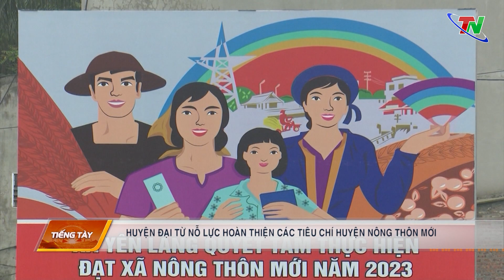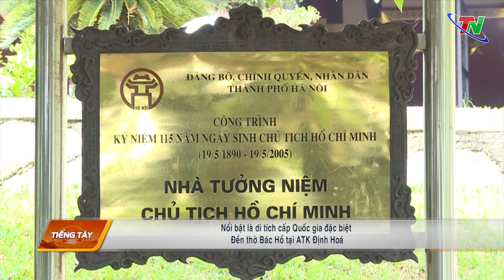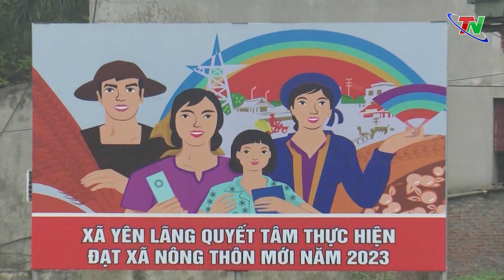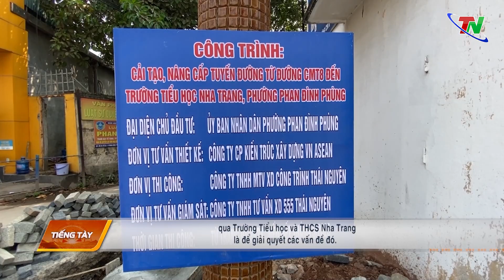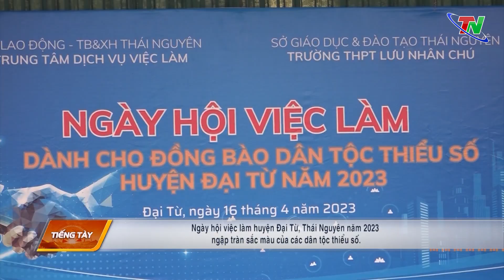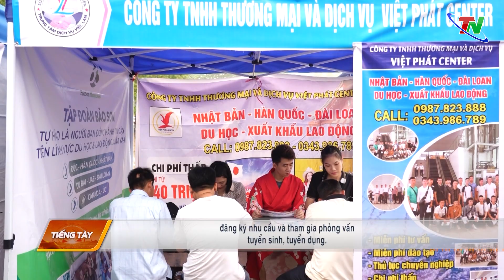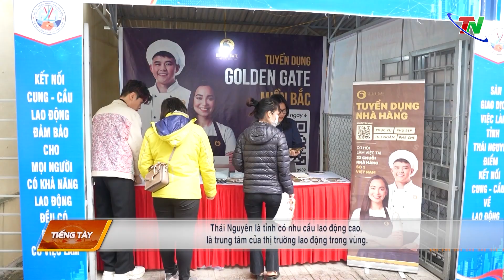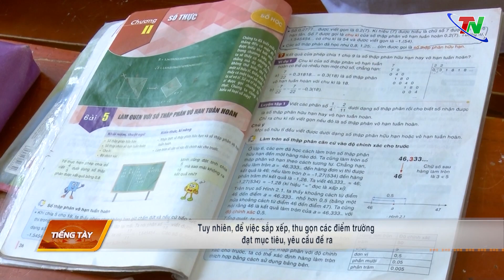Tạp chí Tiếng Tày – Nùng ngày 4/5/2023